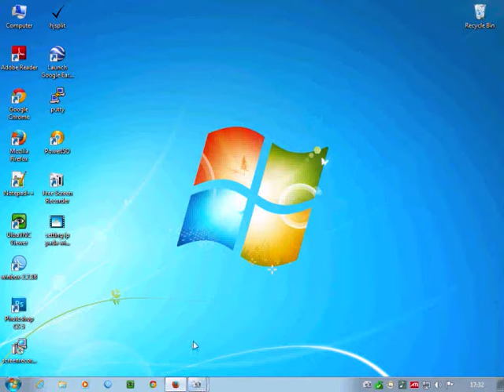Solitaire windows 7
Bermain Solitaire windows 7